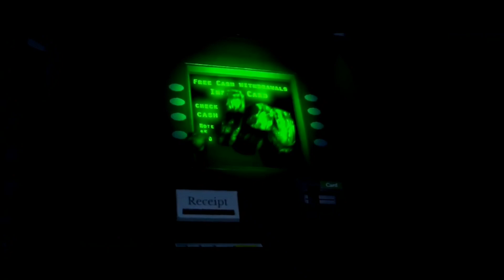|FNAF/MÚSICA/ANIMAÇÃO| Rezyon "Can You Survive?" (Dublado PT/BR)